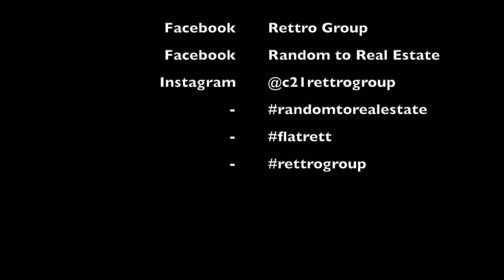Educate Yourself | Realistic Expectations for Real Estate Agents Ep#1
Kesha Brown and Rett Harmon with Century 21 Novus speak to new agents. This series thought through by Kesha is set out to give much needed to advice to new agents that hasn't been heard yet. First episode expresses the need to constantly be open minded and ready to learn what a profession has to offer to make someone successful. Check out our upcoming episodes by hitting the bell notification to stay up to date! Also leave us a comment on how you feel about our content, if you learned anything let us know!

Find Kesha Brown on facebook
: Kesha Brown Real Estate

Find Rett Harmon on facebook
: Rett Harmon

Find the Rettro Group on facebook
: Rettro Group Century 21 Novus

Random to real estate with another video! Posting potentially useful information. Fishing with Holt, Lola, and Wyatt, Tips for Real Estate from the Rettro Group, and Community insights of West Georgia / Carrollton.